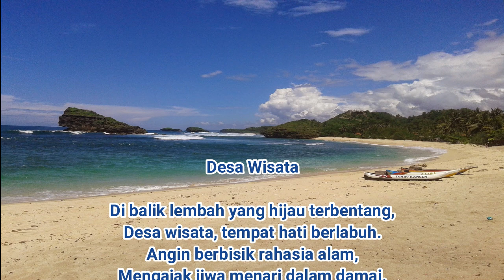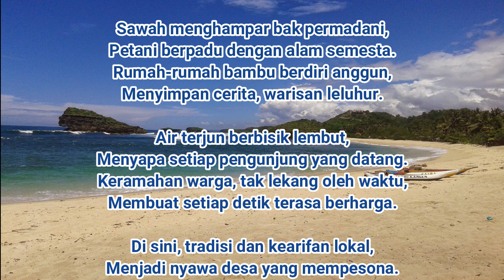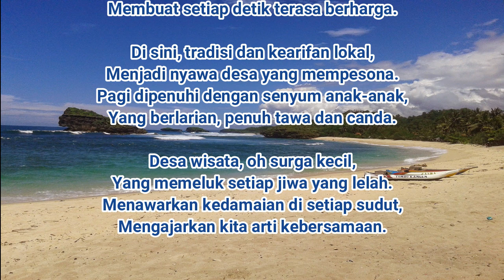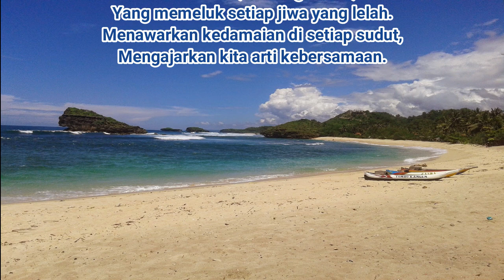PUISI DESA WISATA